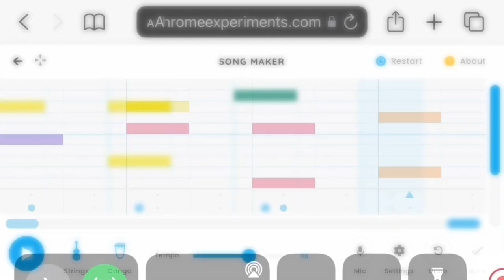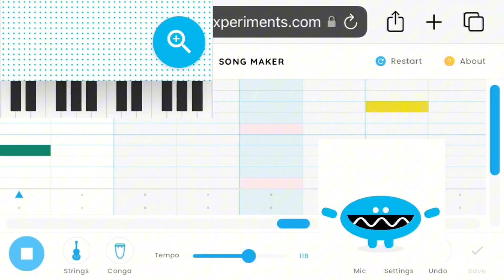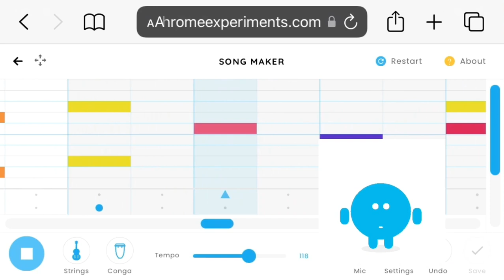600 year old butt song from hell (CML remix)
earthly delights is one of my favorite paintings and i've always wanted to make fanart of it

don't blame me if the song is off key i don't know how to read sheet music and played it by ear from this video